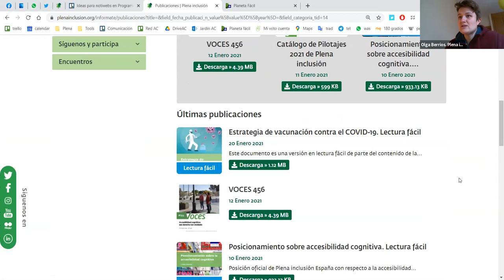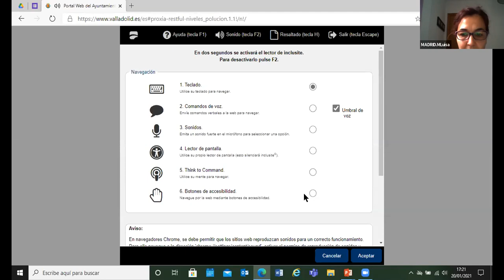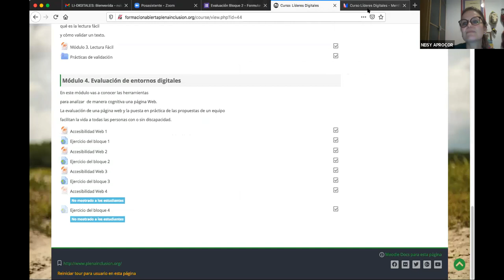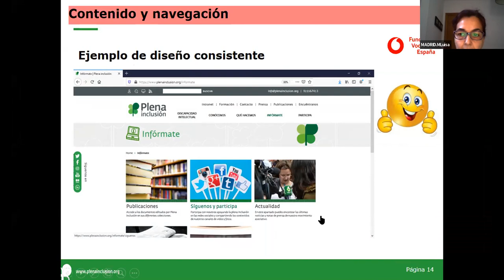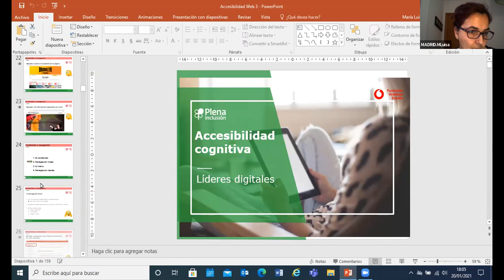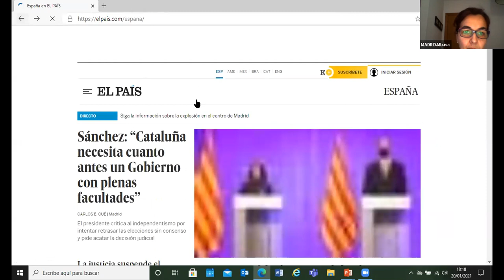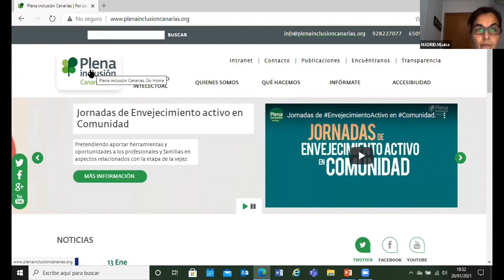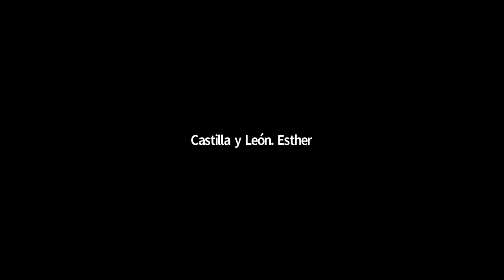Sesión 9 de LíderesDigitales: accesibilidad web | Plena inclusión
¿Qué es la accesibilidad web?
¿Qué debemos promover y evitar para cuidarla?

Esta sesión es parte del curso que Plena inclusión organiza con Fundación Vodafone para convertir a personas con discapacidad intelectual en líderes digitales en accesibilidad cognitiva.